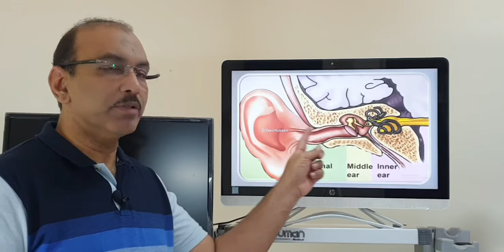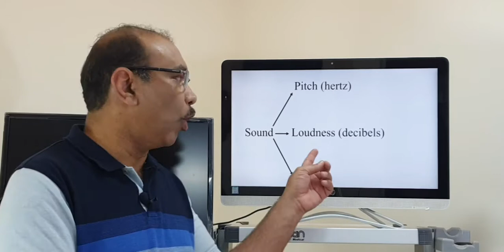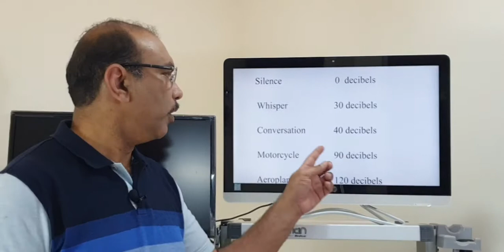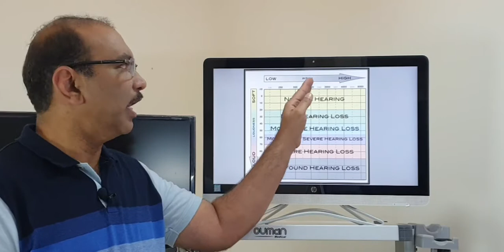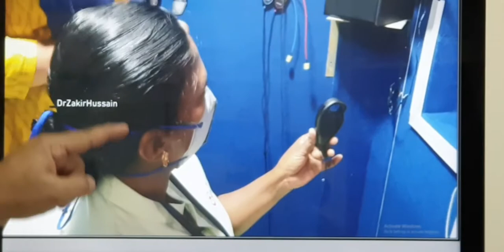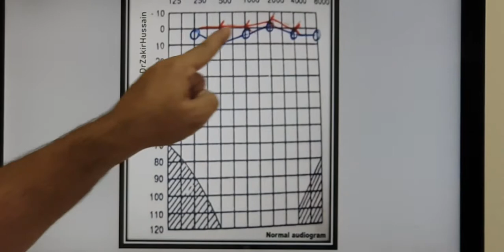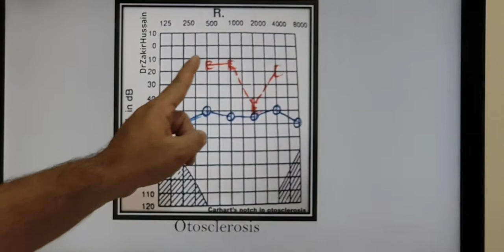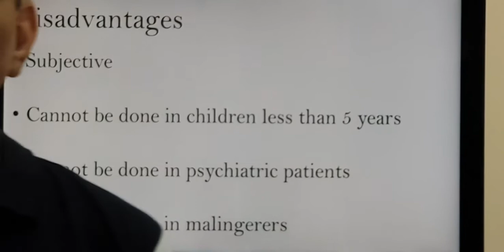Pure tone audiometry (Hindi) Patient teaching programme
Sound physics, how the testing is done, types of graphs